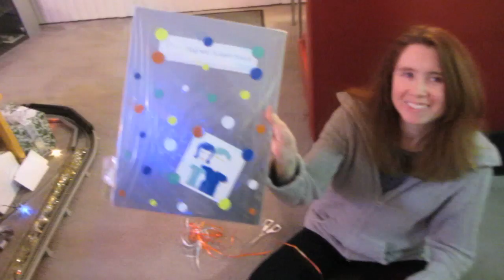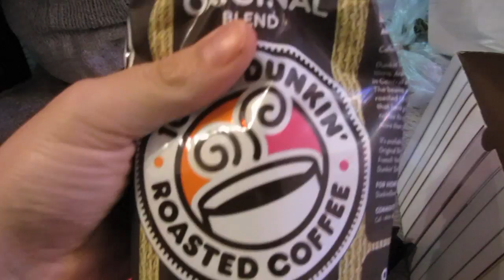Hanukkah Presents! (12.15.12 Vlog 244)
My Aunt & Uncle sent us a box of goodies from NY! (Thanks guys!)